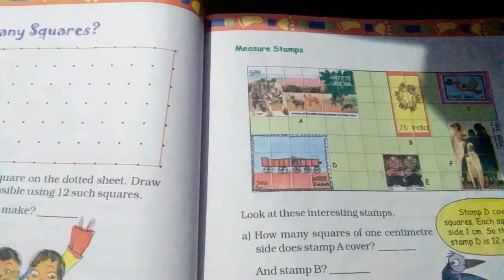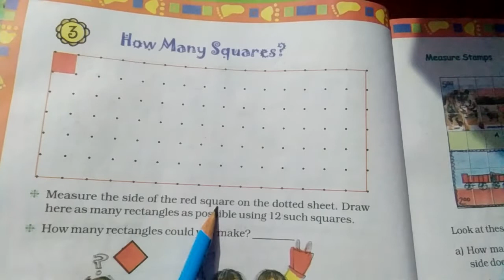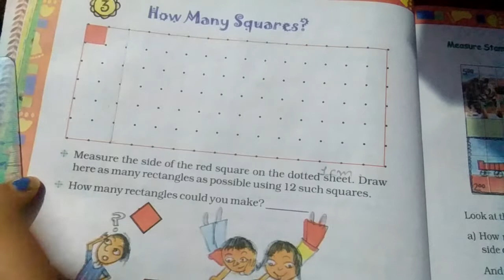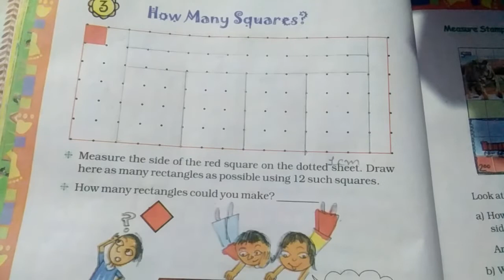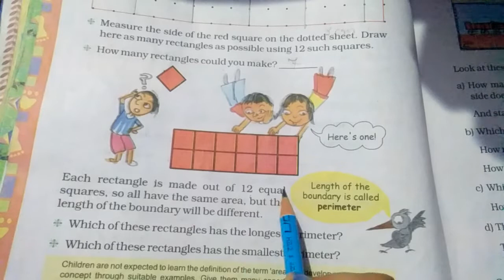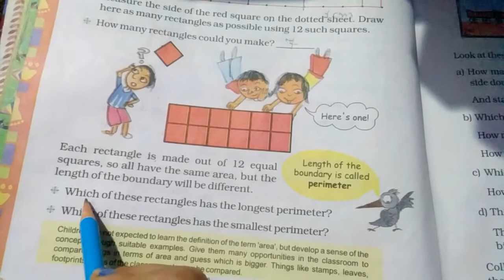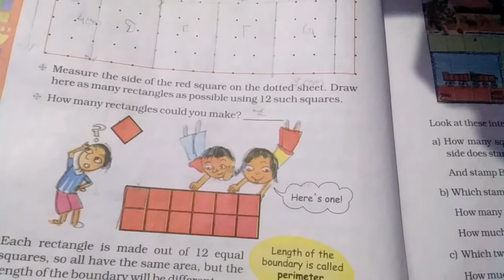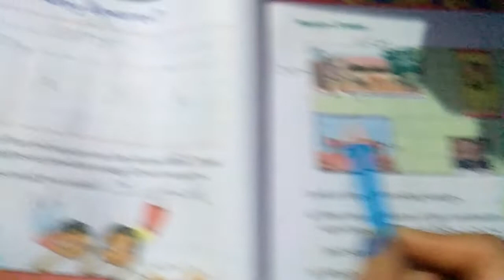NCERT - Mathematics, CLASS - 5, Chapter - 3 (Video - 1)